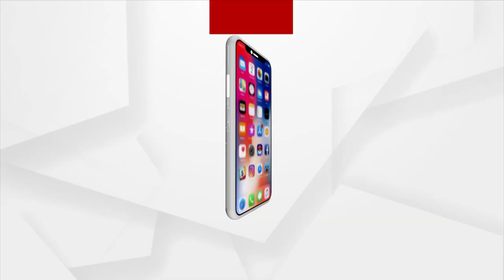ଜିରାଫଙ୍କ ସହ ବ୍ରେକଫାଷ୍ଟ୍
ବେଡ୍ ରୁମ୍ ଠୁ ଡାଇନିଂ ସବୁଠି କମ୍ପାନୀ ଦେବେ ଜିରାଫ
ହୋଟେଲ୍ ରେ ଜିରାଫଙ୍କ ରାଜ୍
ଆପଣ ବ୍ରେକ ଫାଷ୍ଟ କି ଲଞ୍ଚ କରିବାକୁ ବଡ ବଡ ହୋଟେଲ କିମ୍ବା କୌଣସି ଏକ ସୁନ୍ଦର ସ୍ଥାନକୁ ଯିବା ପାଇଁ ପ୍ଲାନ କରନ୍ତି । ହେଲେ କେବେ ବନ୍ୟଜନ୍ତୁଙ୍କ ସହ ବ୍ରେକ୍ ଫାଷ୍ଟ କରିବାକୁ ଚିନ୍ତା କରିଛନ୍ତି କି । ଆଜ୍ଞା ହଁ ଏମିତି ବି ସମ୍ଭବ ହେଉଛି ।